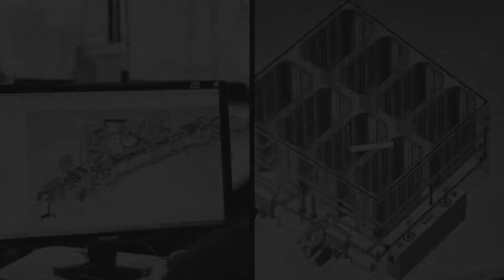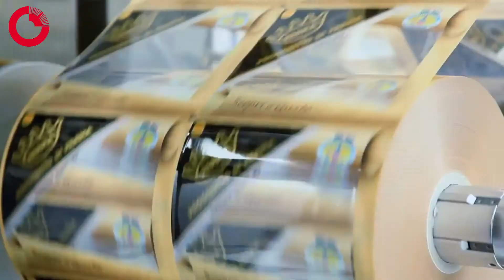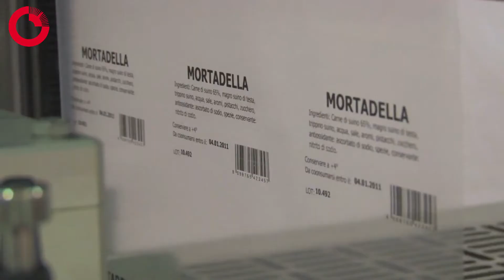סרט כללי על אריזת מוצרי בשר עם מיכון של COLIMATIC